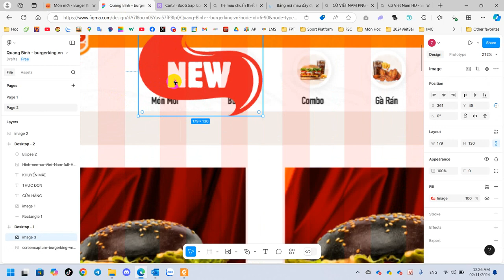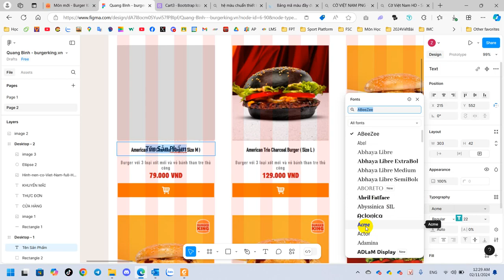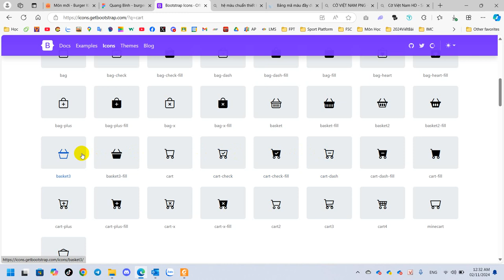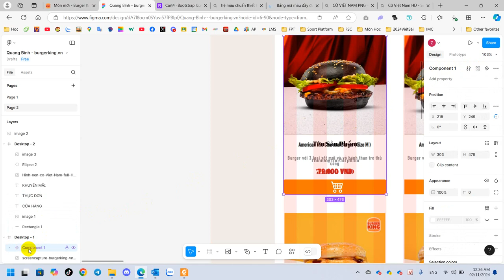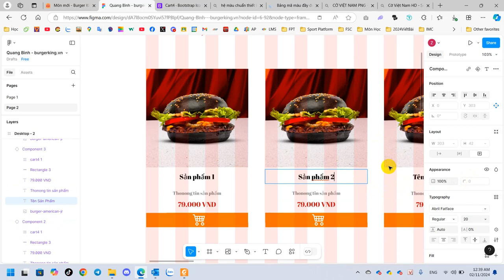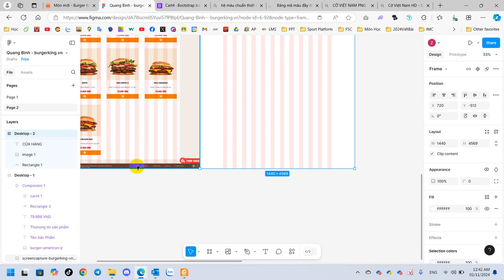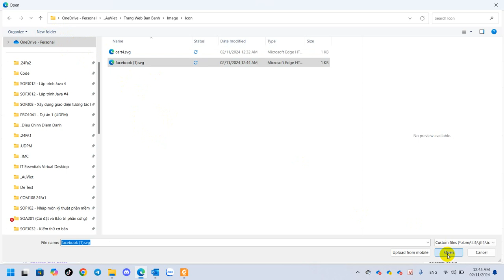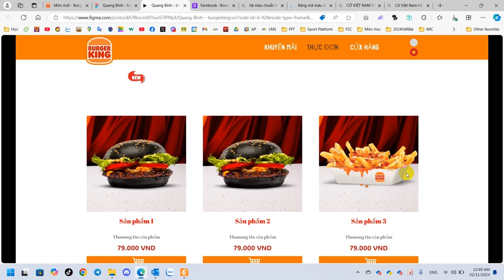Âu Việt Hướng Dẫn Thực Hành Thiết Kế Một Trang Chủ Hoàn Chỉnh